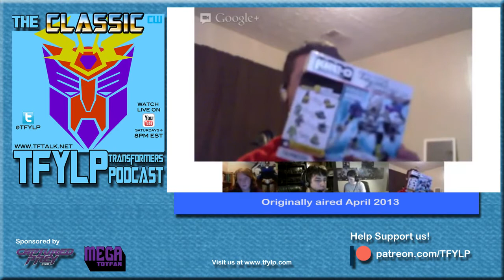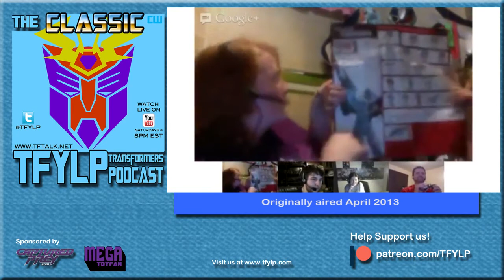TFYLP Classic Episode 54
Insane Galvatron hosts this classic episode of TFYLP from spring of 2013.